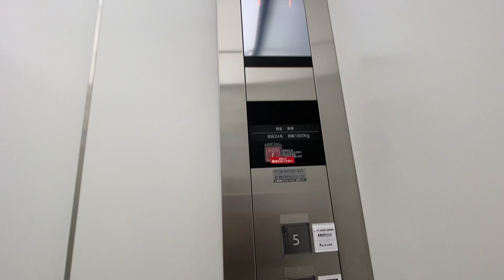イオンモール徳島店✨エレベーター